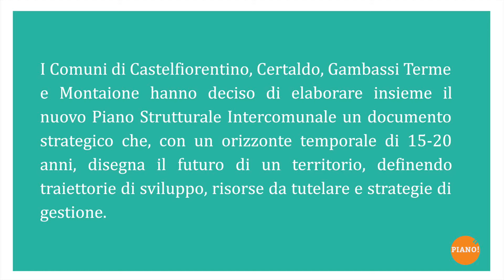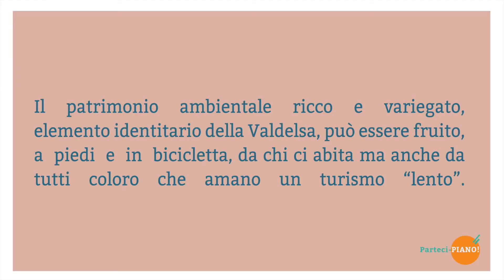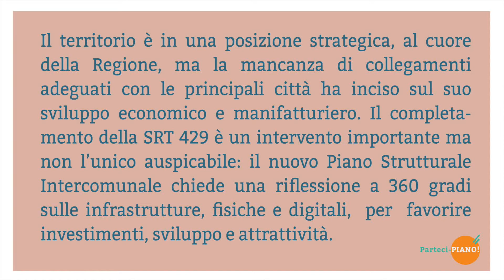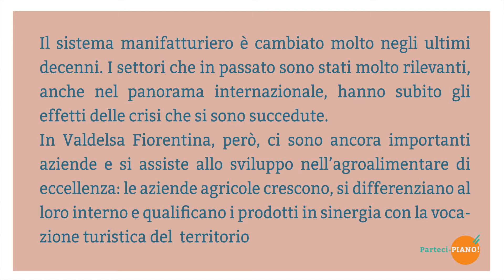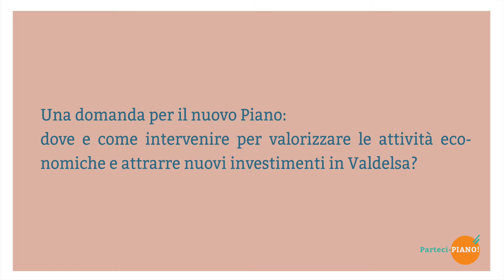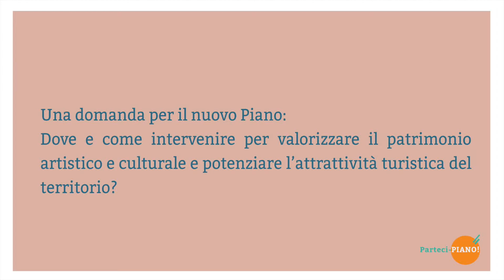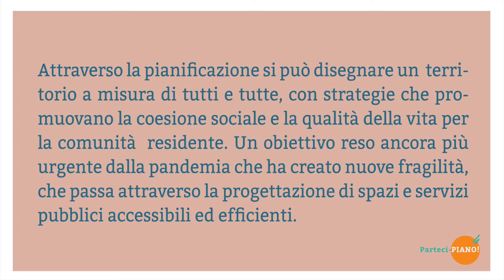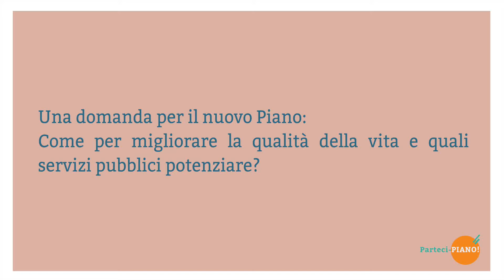Parteci-PIANO! 2021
Percorso di partecipazione per la costruzione del Piano Strutturale Intercomunale della Valdelsa Fiorentina.